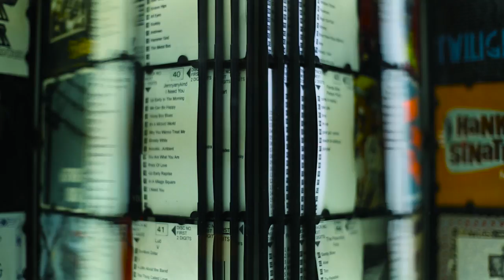Young Mister - Pasadena (Official)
From the debut album, "Young Mister", out June 24th, 2016 on Refresh Records

Video produced by Cape and Chalice
Directed and edited by Kellen Smith
Director of Photography: Jordan Haywood
Featuring David Winton